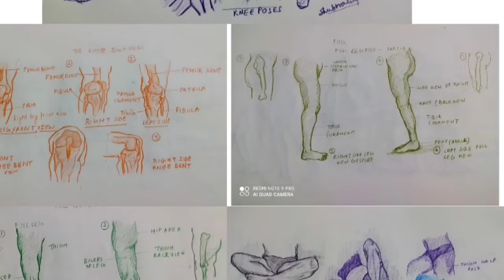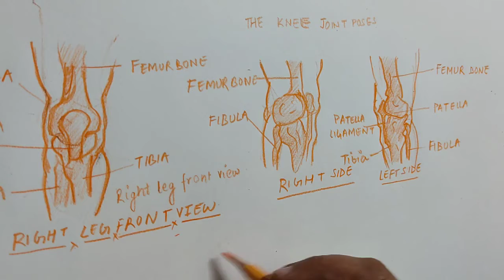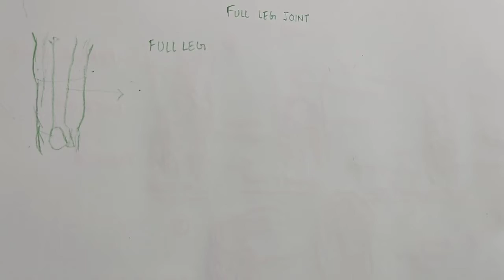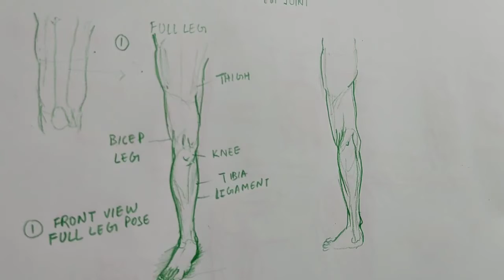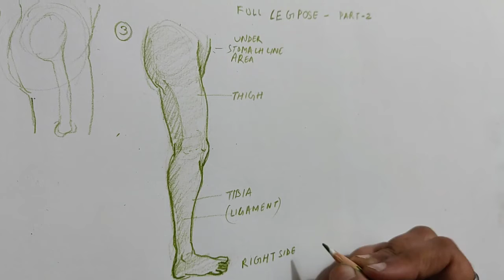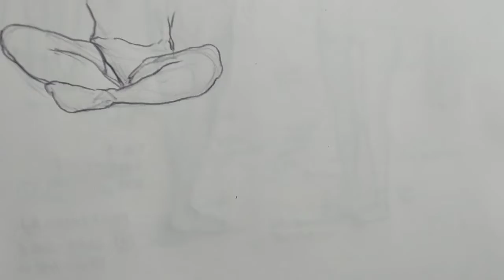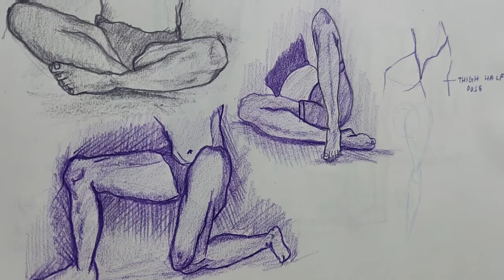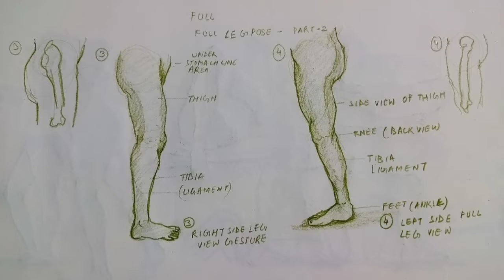Drawing expressions and Movements of leg🦵 step by step process for 🎨art learners and beginners 👨‍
This video is based on drawing tutorial of Expressions of  leg🦵

Material requirements 👇
1.HB, 2B and 8B pencil✏/Charcoal pencil/Staedler pencil colour
2.Eraser
3.Earbud/blending stump
4.A4 paper/A4 cartridge sheet
5.Scale

art youtube@sauravjoshiarts@goodnessinyou@priyadeep#guaxart#rapidfireart#shubhra'sarts#Youtubeart#Youtubeartvideos#goodunessinyou#Artchannel#Arttutorial#Expressionsofeyes#drawingpencil#pencildrawing#pencilsketch

youtybe art artvideo arttutorial drawingtutorial sketch sketching video artvideos pencil pencilsketch basicart growtalent easylearning easyarttutorial easyart simpleart artbook paper artwork youtubevideo easyart darkpencil darkart stillart humanface humandrawing noseart eyesart artsimple loveart artislife artislove sketchbook extrasektch voiceoverteaching voicetutorial voiceart voiceteachart voiceart art basic humanart nose leg legart legeyes eyesart eyessketch eyesforart learntosketch tutorial blackwhite black sketchart basicart learnart artiseasy artisfun artist artistart artoftheday blackart sketchart sketchlover sketchisfun pencilsketching pencilart artlearner blackandwhiteart quicklearning quickart basiclearning tags-@GawxArt@goodnessinyou@artbybittu